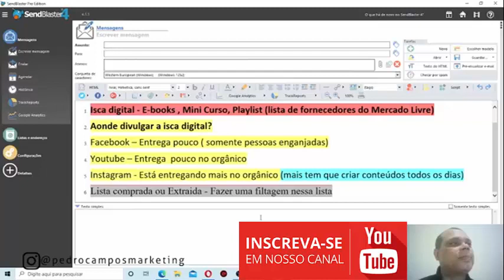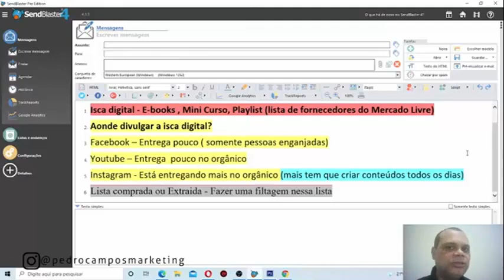ESTRATÉGIA PARA ATRAIR CLIENTES COM LISTAS COMPRADAS OU EXTRAIDAS.